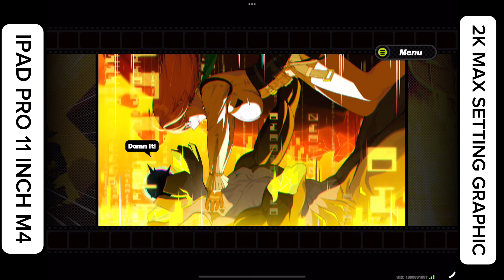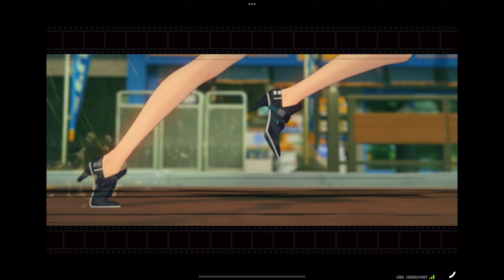ZENLESS ZONE ZERO ANDROID/IOS V1.3 MIYABI & YANAGI, IPAD PRO 11 INCH M4